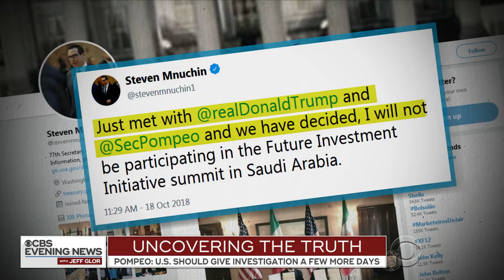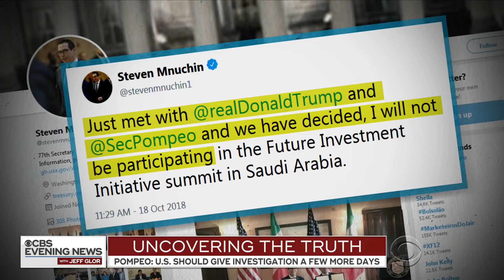Trump: "Certainly looks like" missing Saudi journalist is dead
President Trump said it appears missing Saudi journalist Jamal Khashoggi is dead. The Saudis, he said, will face serious consequences if implicated. CBS News White House correspondent Weijia Jiang has the latest.